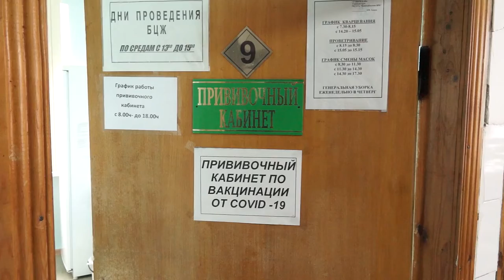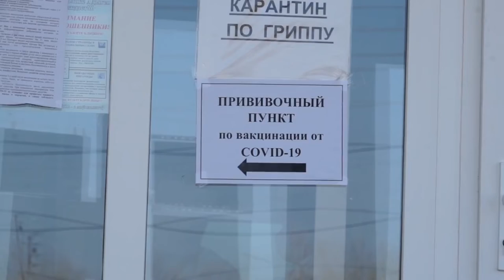09-12-2021 г Ревакцинацию от COVID 19 прошел Глава района